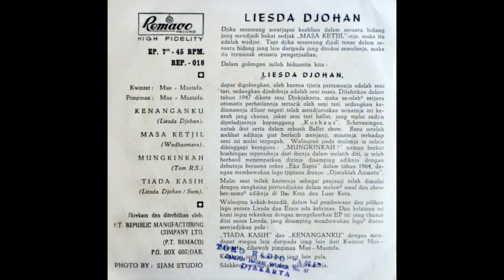LIESDA DJOHAN - KENANGANKU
REMACO REP-018 Indonesia 1966